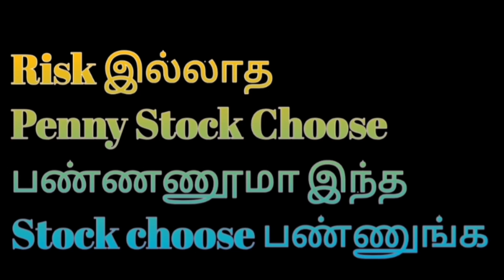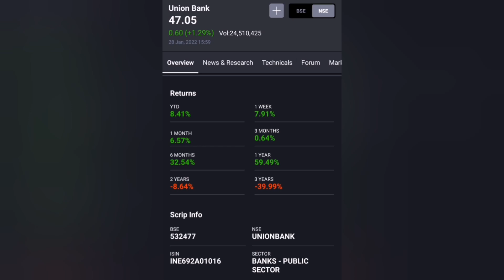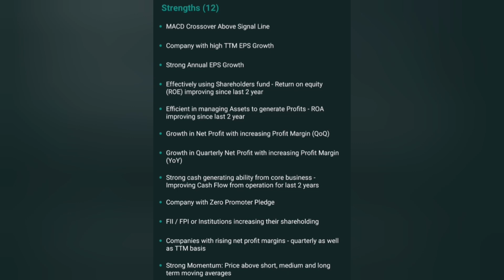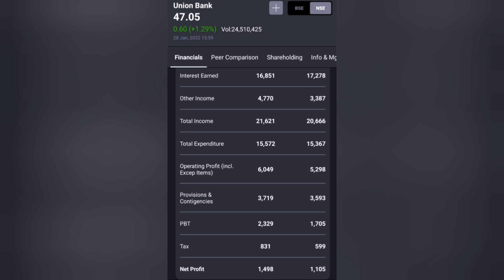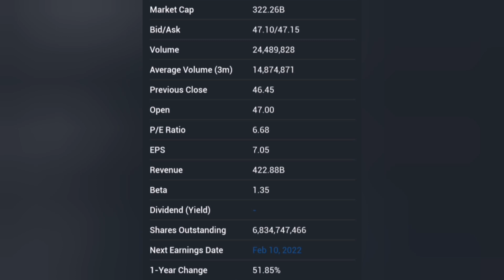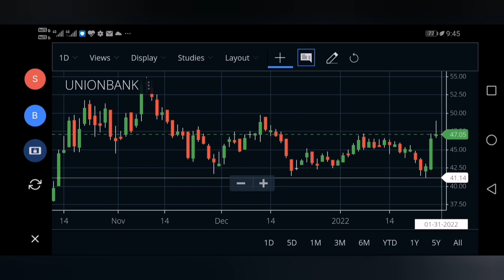Fundamental strong portfolio penny stocks in tamil....